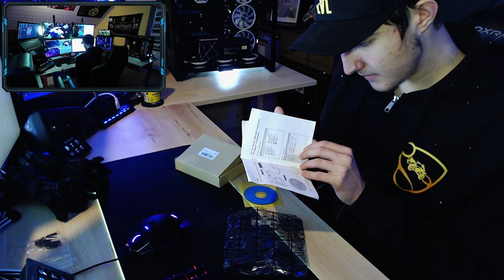Wir bauen MEINEN NEUEN 5000€ GAMING PC! | PC Building Teil 7 | TheRLCraft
Mein neuer 5000€ Gaming PC:
In dieser mehrteiligen Videoreihe bauen wir meinen neuen 5000€ Gaming / Streaming PC! Alle Infos und Details zu meinem 5000€ Gaming PC erfahrt ihr

be quiet! Straight Power 11 1000W (PSU)